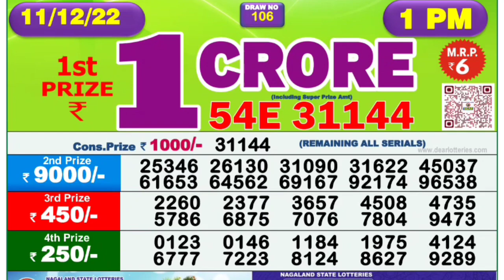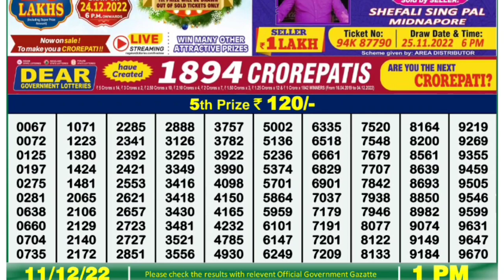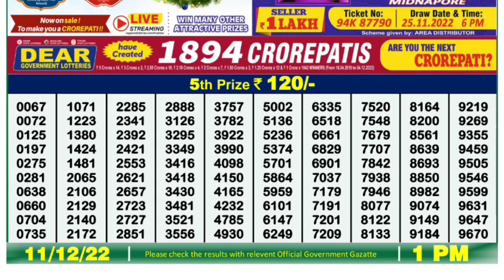🔴LIVE Damodar Morning 01:00 P.M. Dear Nagaland State Lottery Result Today Live ।। Date-11/12/2022।।